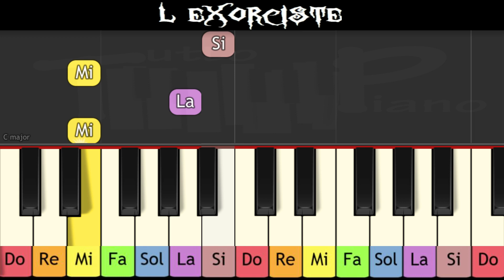Apprendre le thème de "L'exorciste" au piano (très facile pour enfants ou débutants)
Piano à une main avec notes et couleurs pour les notes

Vitesse lente donc mettre vitesse X2 pour la vitesse réelle